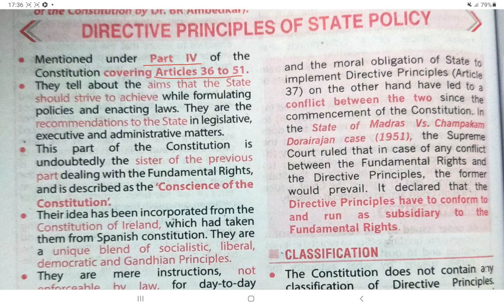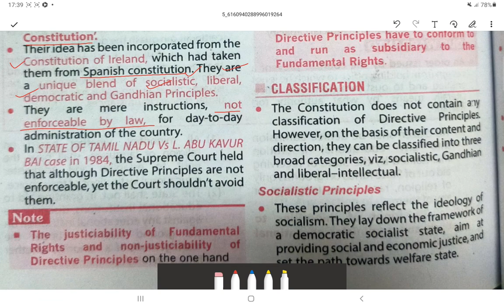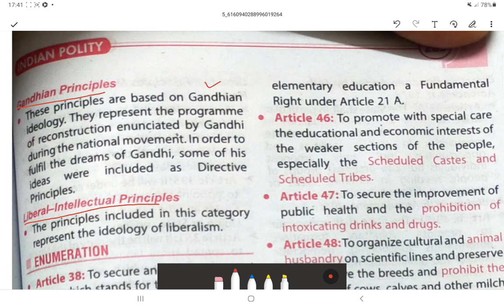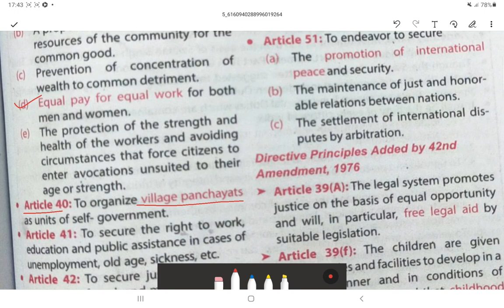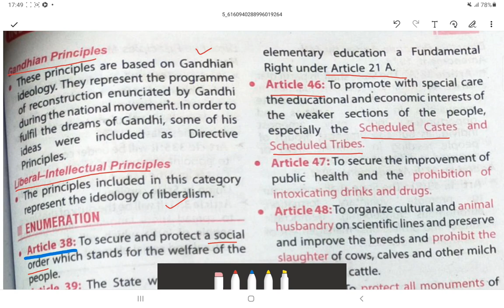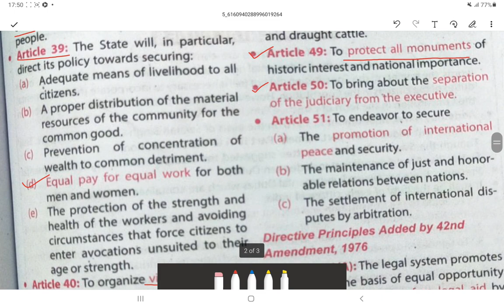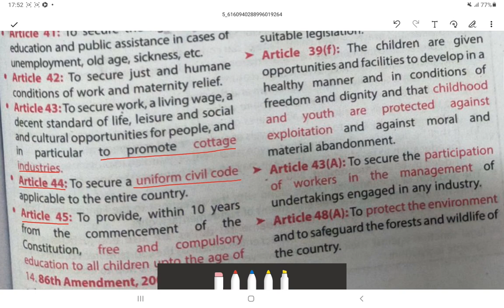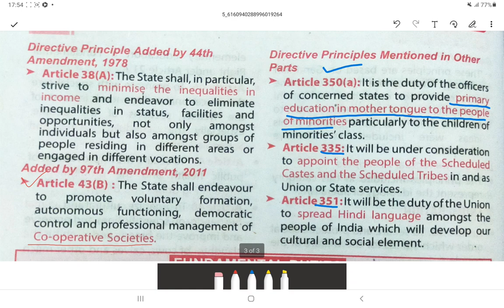INDIAN POLITY (DIRECTIVE PRINCIPLES OF STATE POLICY)(TARUN GOYAL BOOK)